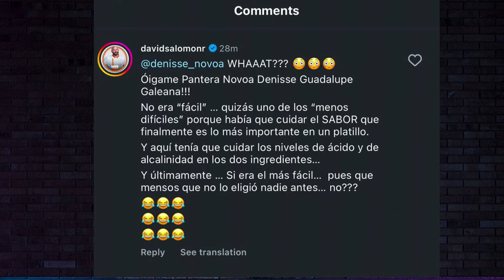La Chef Betty le sacó las lágrimas a Paty en la cocina de Top Chef VIP | Realities After Dark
Video oficial de Telemundo Entretenimiento. Acompaña a los conductores de Realities After Dark a revivir el emotivo momento que vivieron la Chef invitada y la actriz mexicana durante la presentación de su platillo.

Realities After Dark
Realities After Dark es un espacio en vivo donde Beta Mejía y Denisse Novoa, reaccionan e interactúan contigo después de cada episodio de Top Chef VIP 3.

Top Chef VIP 3
Aumenta el riesgo, crece la tensión y se incrementa el nivel de exigencia en la competencia culinaria más exigente de la televisión hispana. Veinte celebridades enfrentan rigurosos desafíos ante un equipo de expertos para demostrar sus habilidades en la cocina y ganar. Solo uno recibirá el prestigioso título de Top Chef VIP y el premio de 200 mil dólares.